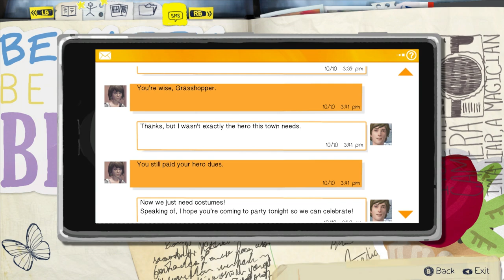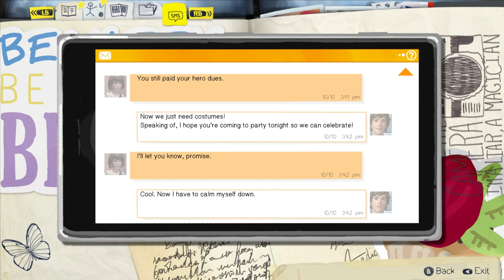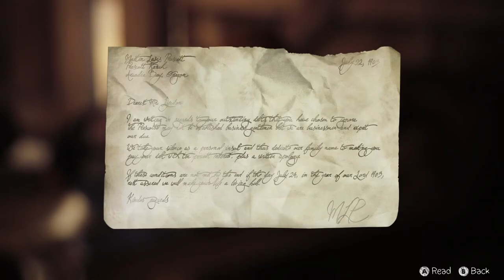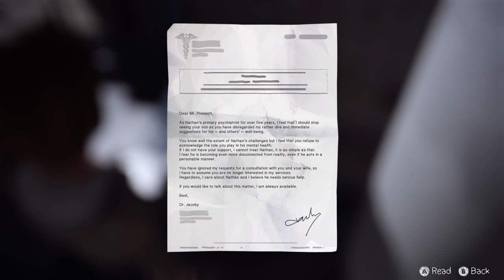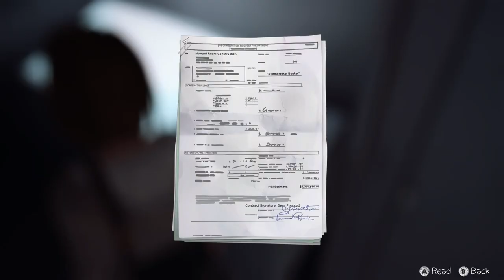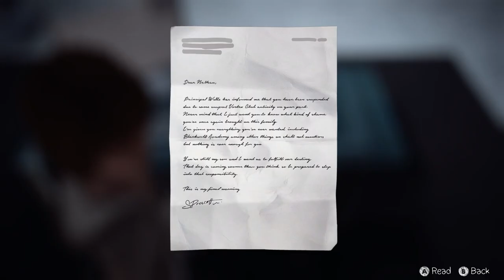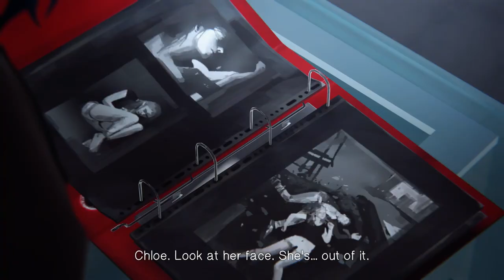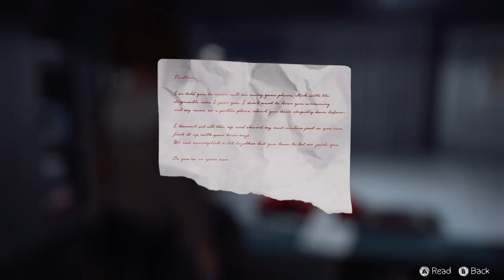Life is Strange Episode 4: Dark Room (Pt. 5 - The Barn)